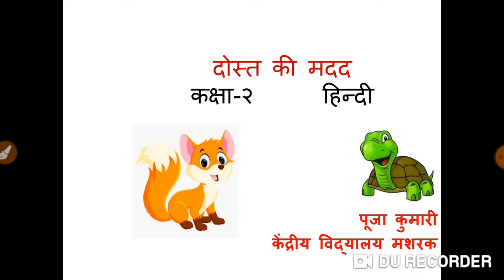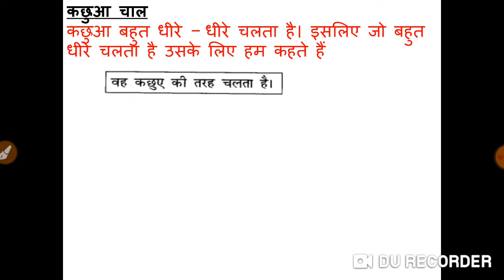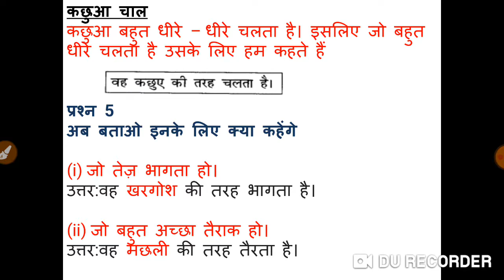Kv online classes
Dost ki madad, prashn uttar